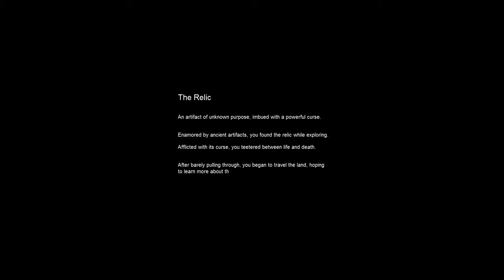MapleStory [GMS Elysium] - Pathfinder prologue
Job mới nhánh Explorer ở 4K 50fps.
Ngày ra mắt:
KMST: 17/1/2019
KMS: 31/1/2019
JMS: 24/7/2019
CMS & TMS: 10/7/2019
GMS & MSEA: 12/6/2019
Xem thêm: